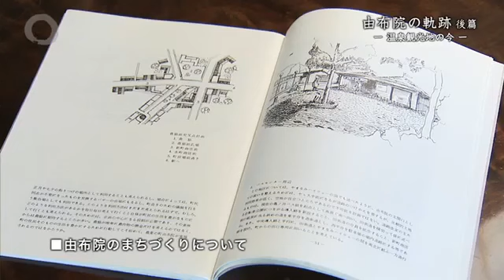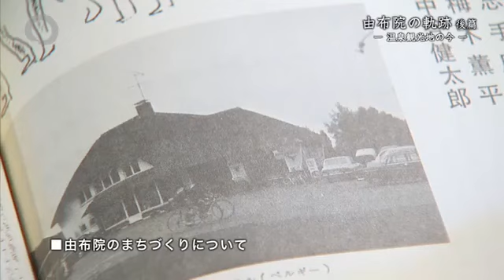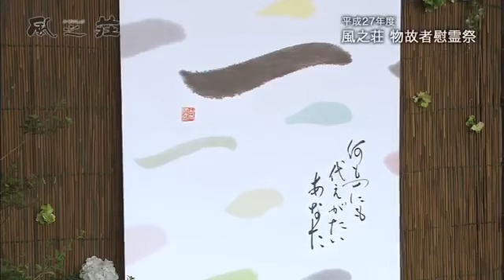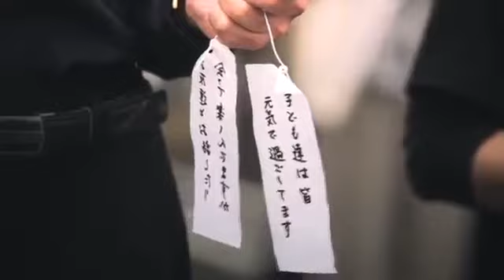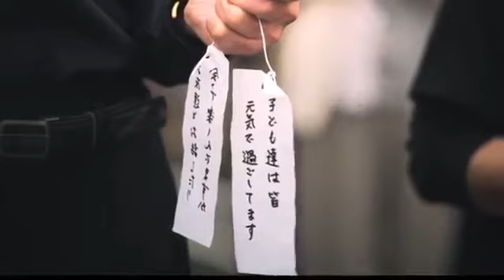Timofey Yakushin Highlights 2017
躍進 創業以来、年間55000件の施工実績。 FRP防水一級技能施工士によるの安心・安全施工。 リフォーム・延長保証でお困りなことがありました.

Michael Yakushin performs Flying Up by Arsen Asanov Directed by Sivatskiy.